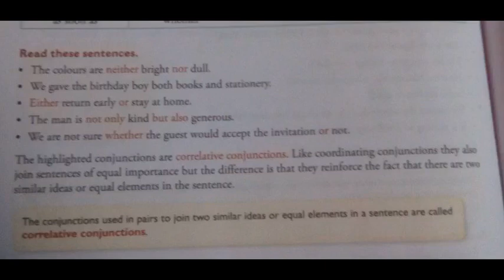GRAMMAR DEFINITION ==CORRELATIVE CONJUNCTION==